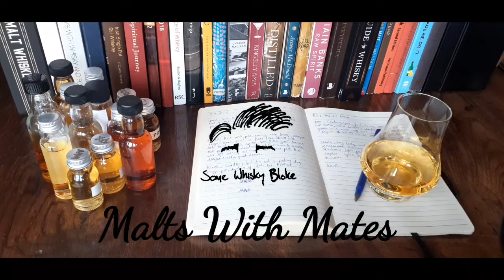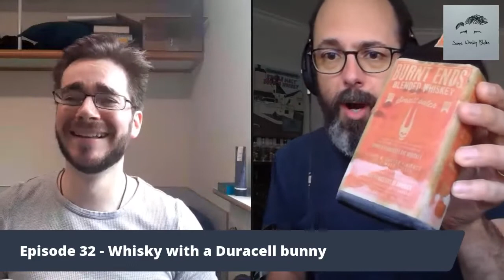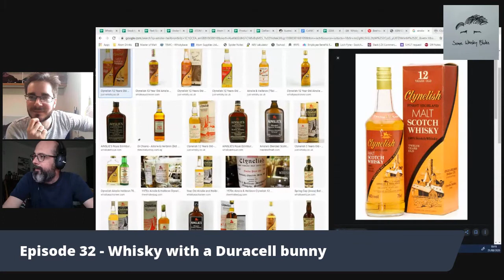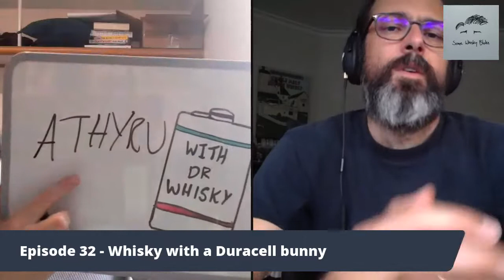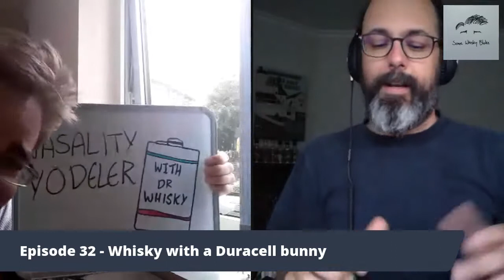Episode 32 - Whisky with a Duracell Bunny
Dr Whisky Sam Simmons himself joins this episode of Malts with Mates, chatting everything TBWC and more as we deep dive into things.